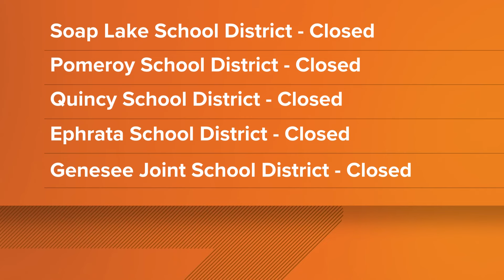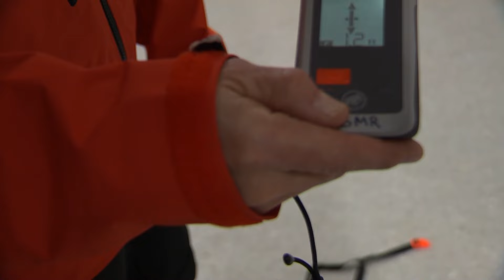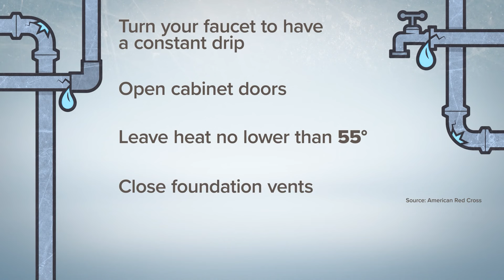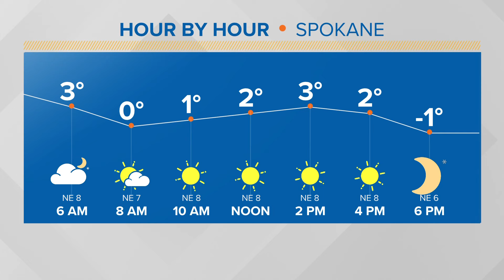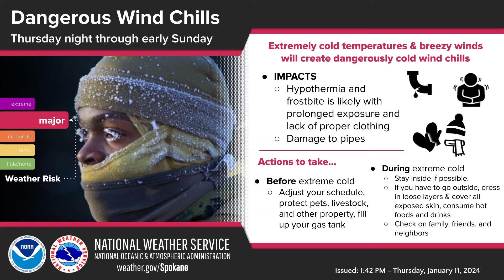Up With KREM Headlines: Friday, January 12, 2024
In this update we cover the two men who survived an avalanche in Shoshone County, extreme cold causing school closures and Thomas breaks down the timing of the cold.